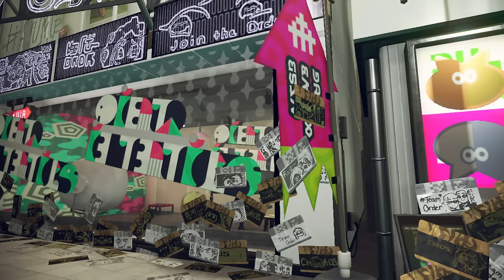Splatoon 2 - Final Splatfest 'Thank You' Trailer - Nintendo Switch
Thank you to everyone who participated in this Splatfest and all the others, and thank you for supporting Splatoon 2! We hope you’ll continue battling online or running Salmon Run shifts with your friends and rivals!